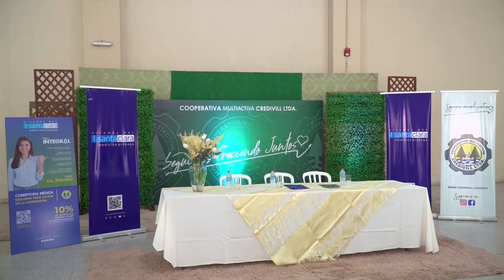Santa Clara firma convenio con Cooperativa Credivill LTDA.